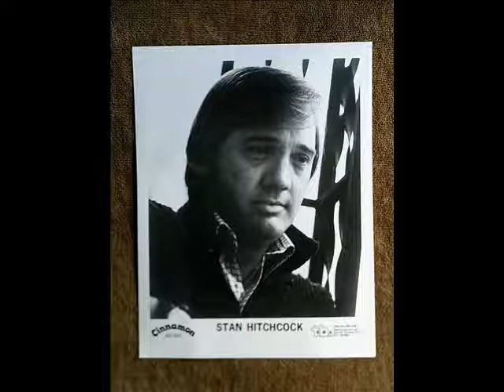Stan Hitchcock "The Phoenix Flash"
Another one of those good ones you may not have heard in decades, Stan does his usual fine job with this tune, a #60 hit in 1968.